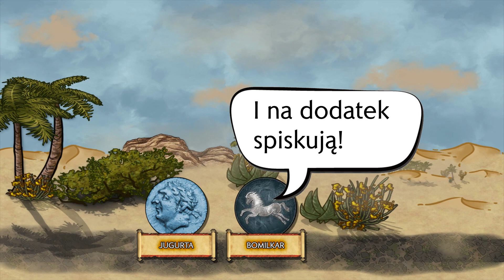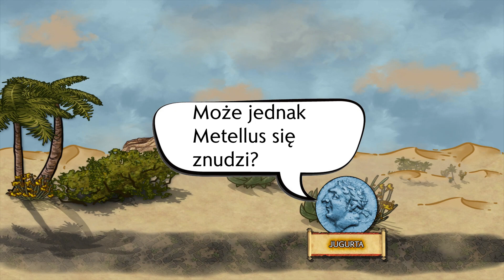Wojna Jugurtyńska (3/4). Historia Starożytnego Rzymu odc. 21.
Po bitwie nad rzeką Muthul, król Numidii Jugurta wrócił do starej, sprawdzonej wojny partyzanckiej. Oznaczało to, że wiktoria odniesiona w 109 roku p.n.e. nic Rzymianom nie dała. Konflikt trwał zatem dalej, tym razem coraz częściej naznaczony on będzie wewnętrznymi problemami obu wojujących stron.

0:00 - Prolog
1:28 - Wyczerpujący impas
8:46 - Metellus vs Gajusz
16:06 - Zdrada Bomilkara

💲 WSPARCIE 💲 :

buycoffee.to/kronikahistorii (DATKI JEDNORAZOWE)

CREDITS:

Tekst, głos, grafika, animacje i montaż - Aleksander Kocan

O MNIE:

Studiuję historię na Uniwersytecie Wrocławskim. Tematem mojej pracy magisterskiej jest "Krytyka hierarchów kościelnych w listach Jana Husa z lat 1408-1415". Tytuł licencjata obroniłem dzięki pracy "IV krucjata w świetle kronik G. de Villehardouin i R. de Clari oraz korespondencji papieża Innocentego III".

Tworzę filmy animowane o tematyce historycznej przedstawiające wydarzenia podane w przystępny sposób. Obecnie na afiszu znajduje się seria Historia Starożytnego Rzymu omawiająca dokładnie dzieje cywilizacji rzymskiej.

BIBLIOGRAFIA ODCINKA:
- G. Sampson - "The Crisis of Rome. The Jugurthine and Northern Wars and the rise of Marius"
- C. Steel - "The end of the Roman Republic, 146 to 44 BC. Conquest and crisis"
- H. H. Scullard - "From the Gracchi to Nero
A History of Rome 133 BC to AD 68"
- M. Cary, H. H. Scullard - "Dzieje Rzymu"
- Z. Kubiak - "Dzieje Greków i Rzymian. Piękno i gorycz Europy"
- M. Jaczynowska - "Historia Starożytnego Rzymu"
- C. Mackay "Starożytny Rzym. Historia wojskowa i polityczna"
- Gajusz Salustiusz Krispus - "Wojna z Jugurtą"
- Plutarch - "Żywoty sławnych mężów"